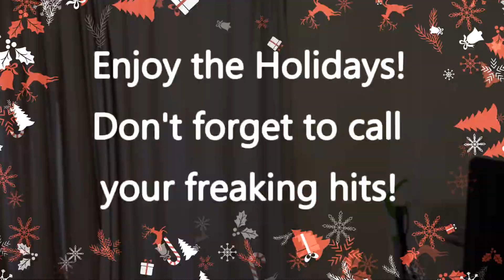Call Your Hits! The Xmas Mix 2020 | Airsoft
Happy Holidays!

High Power Airsoft
The Worlds Best BB, That’s Truly Enhanced Bio!